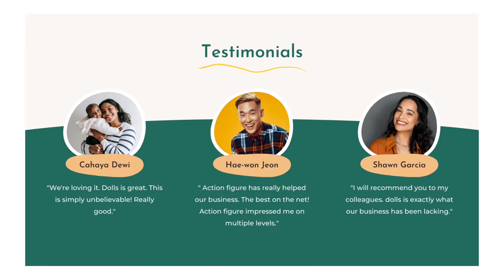Green Orange Kids Toys & Games Canva Presentation Template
So, do you like our template, or can you request any template for FREE?

Canva is a powerful free design tool that everybody can use to create beautiful visuals.

- eSport
- Business
- Education
- Architecture
- Interior design
- Startup
- Food and Beverage
- eCommerce
- etc